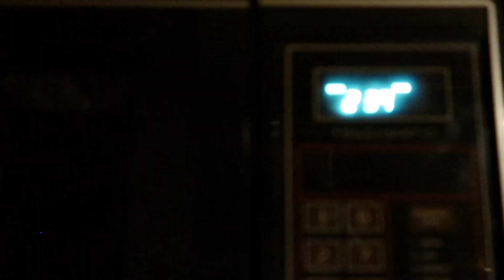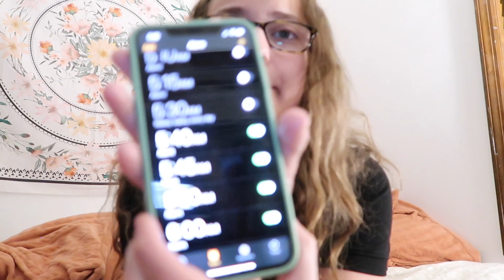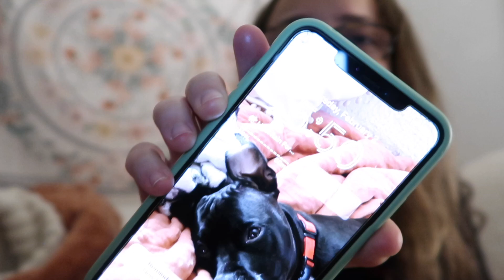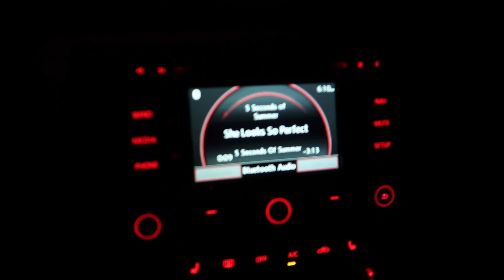My 5AM Morning Routine for Work!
I hope y'all enjoyed this video of my early morning routine for work. Definitely a more realistic version...

Goodreads: @jennajerrell

If you see this, comment: